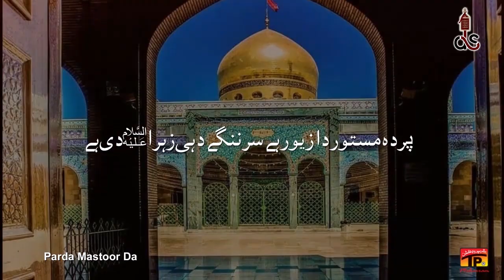Parda Mastoor Da | Syed Akbar Ali Shah Naqvi | New Noha 2019 | Tp Muhrram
Labaik Ya Hussain !
The well-known Noha Khuwan artist (Syed Akbar Ali Shah Naqvi) new Noha of 2019 “Parda Mastoor Da” . Muharram ul Haram is just around the corner and let us all start this Islamic new year by remembering the Waqia Karbala and what happened that day which is also known as the biggest tragedy in the history of humankind. The hardships, the atrocities, and the torments were showered remorselessly upon the family of Imam Hussain and Mola Ali. They endured the impossible only for the sake of Muslim Ummah and Allah. The new Noha Kalam is a token of sorrow and endless sympathy that (Syed Akbar Ali Shah Naqvi) has for the Sher e Khuda and his family and so do we all. This Muharram 2019 , let it be the rain of tear by listening to Noha mola ali and Noha Imam Hussain only on Thar Production Pak Official YouTube.